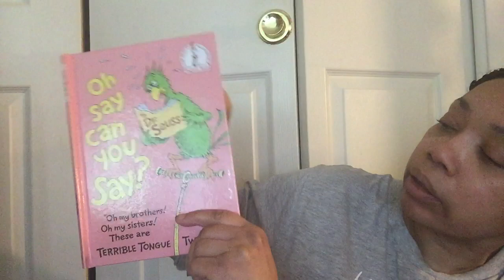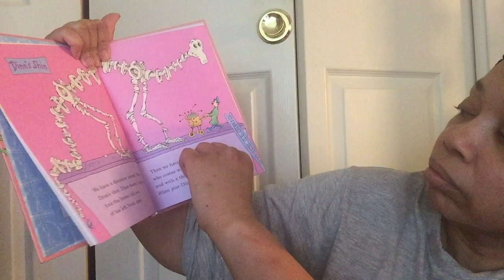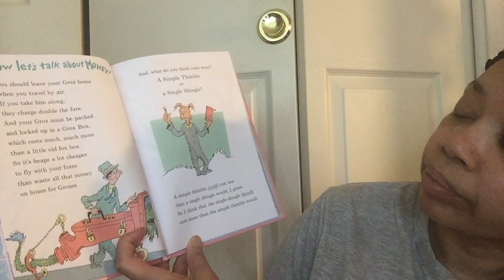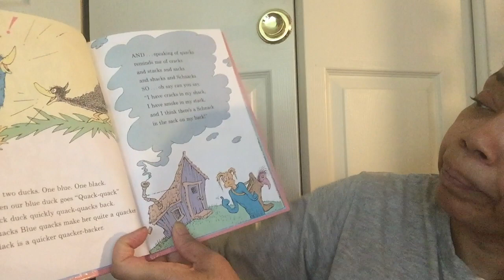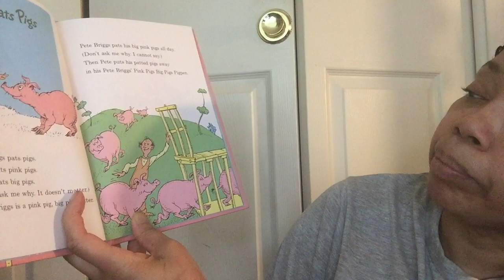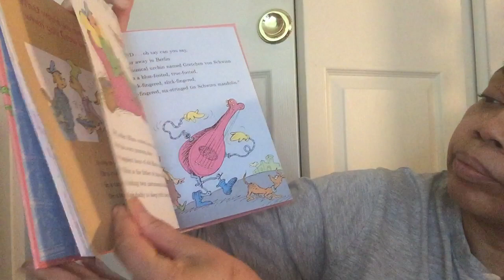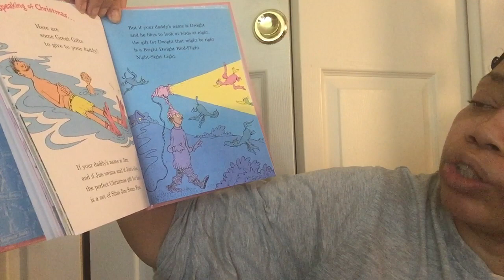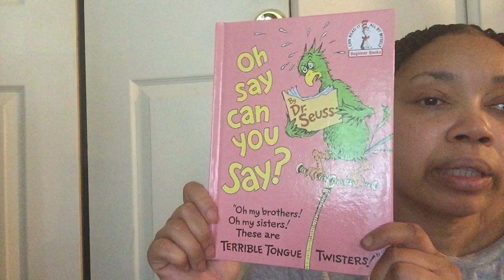Ms Mariette reads Dr Seuss "Oh Say Can You Say"